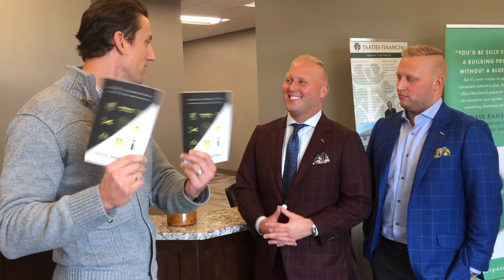The King Brothers visit Taatjes Financial Group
Had some special guests stop by the office - Kenny & Danny King of King Brothers Clothiers - we picked the two winners of their book, "The Image Advantage", and played a friendly game of foosball.